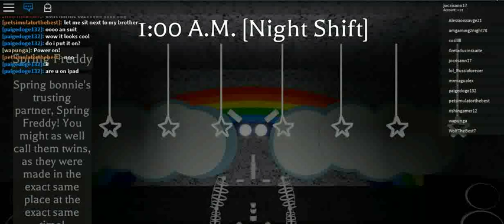roblox 2019 -10